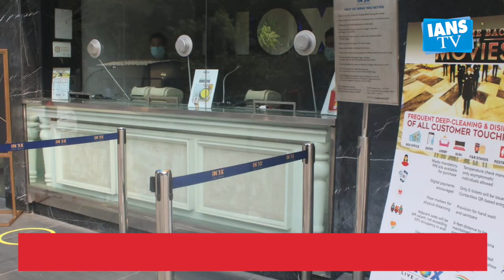IANS BULLETIN | TOP NEWS OF THE DAY